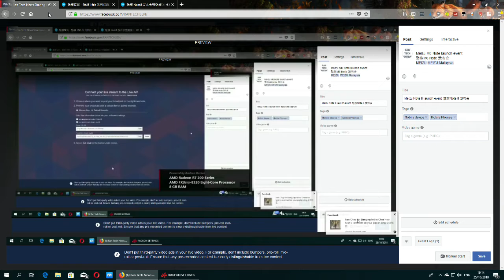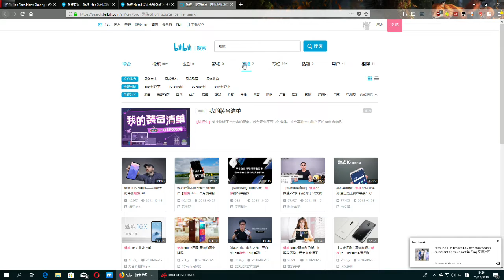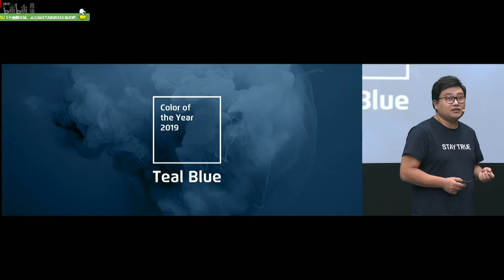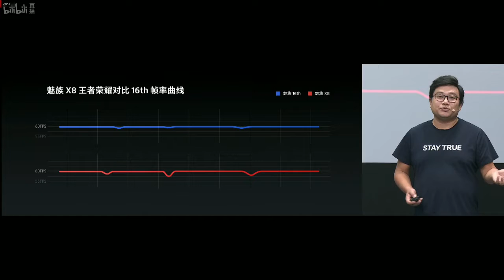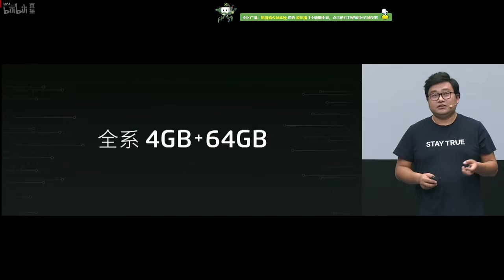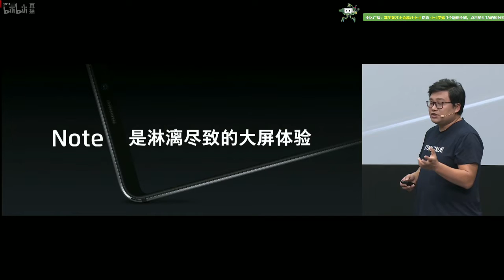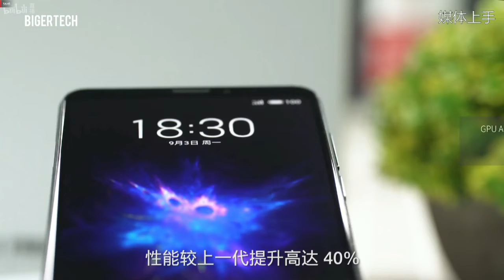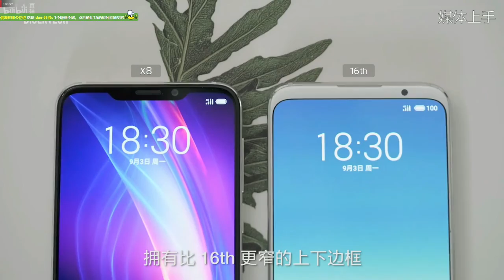Meizu M8 Note launch event (In mandarin）